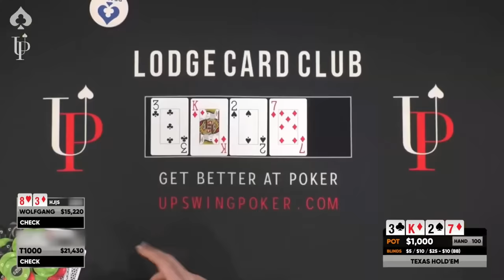Can I Make a $20,000 HERO CALL with ACE HIGH?! $5/10/25 at The Lodge! | Poker Vlog #254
0:00 Intro
0:29 Livestream
22:56 Outro